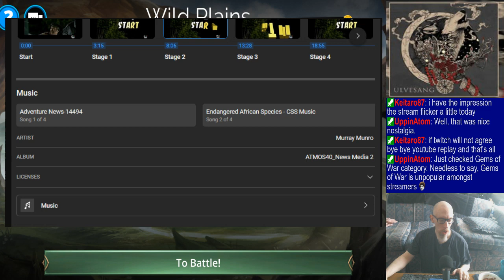Mat farming and/or PvP | Random music (from my collection). | Early & possibly noisy stream (constru